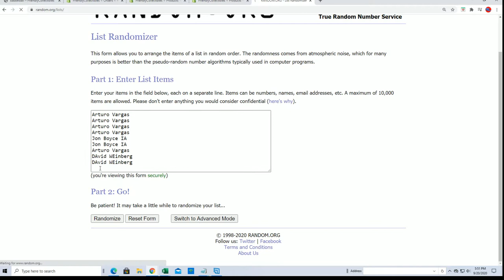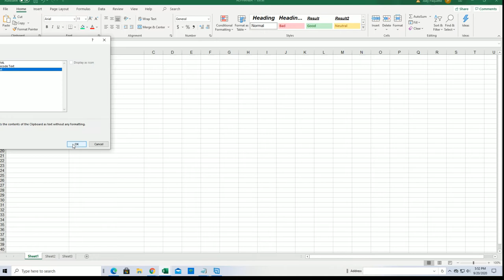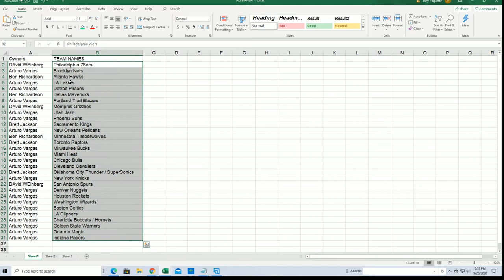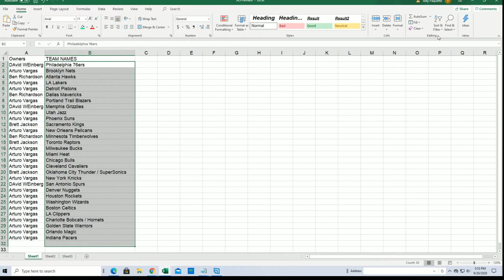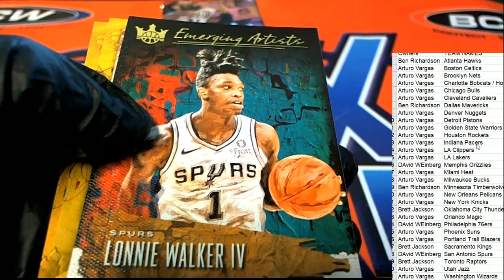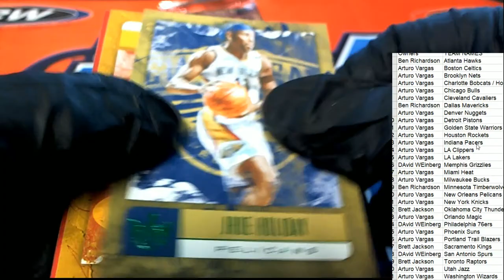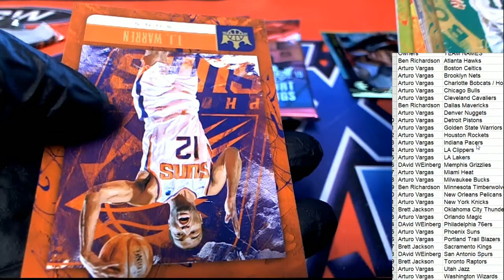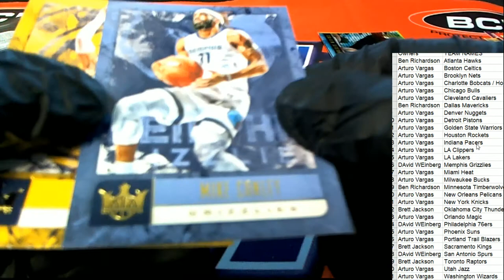2018 19 Panini Court Kings Basketball Blaster Box ID 1819PCKBKB321